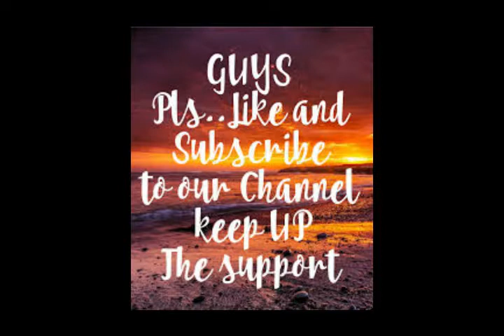The doctor seeing her patient eyes | doctor operation a patient eyes | patient hot wife is supported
Hello friends today i am bring a new video of the doctor seeing her patient eyes.